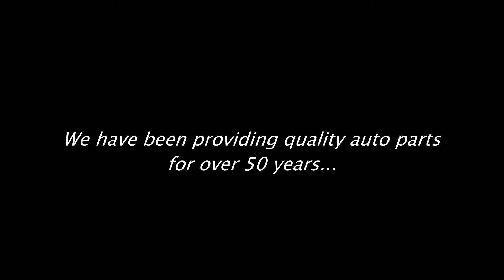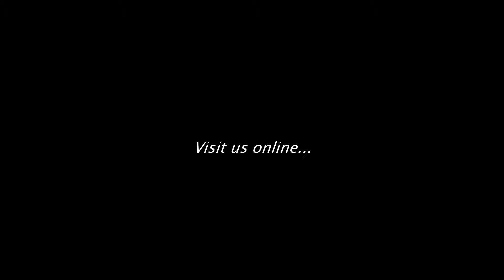Ecklers Automotive - The Enthusiast’s Choice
The Eckler's Auto Hub is your one stop for all your car restoration needs, we are constantly adding new videos to help you with your installation, feature great products or just provide entertainment.

- For over 50 years Eckler’s family of automotive parts companies have been the automotive enthusiast’s choice for restoration parts and accessories for Chevrolet, Ford, Mercedes-Benz, and Porsche. We have the broadest selection of parts and accessories in the industry - with nearly 130,000 products available.